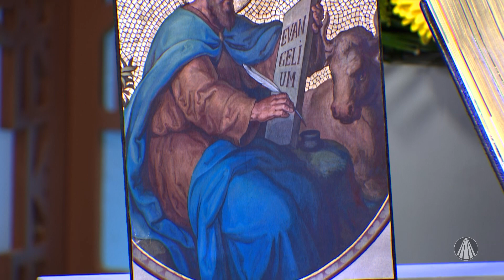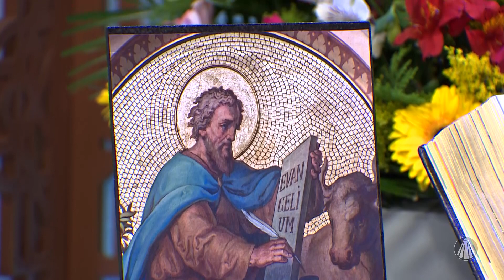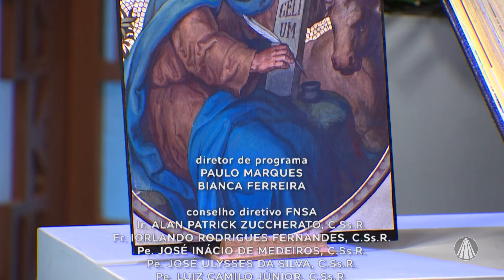Celebrar Bem: Campanha Missionária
No programa Celebrar Bem, Ir. Custódia Cardoso junto à Família da Matta refletem e cantam sobre a Campanha Missionária. Confira!

TV APARECIDA
É bom estar onde a Mãe está!